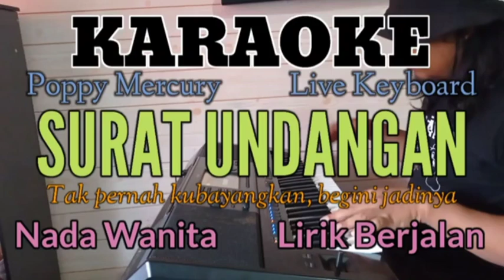SURAT UNDANGAN / KARAOKE POPPY MERCURY